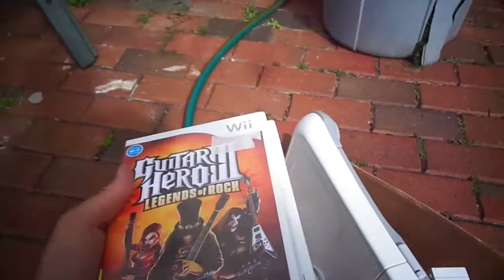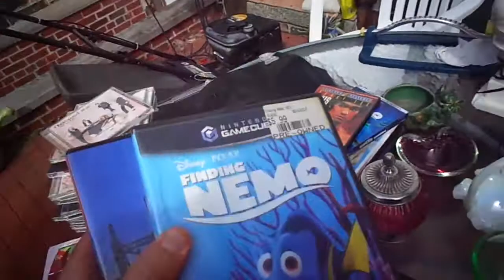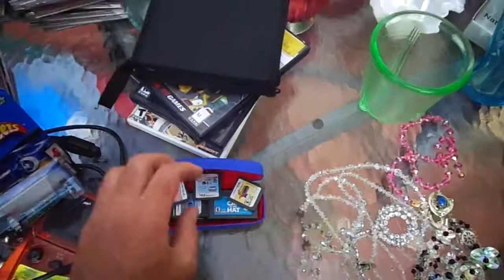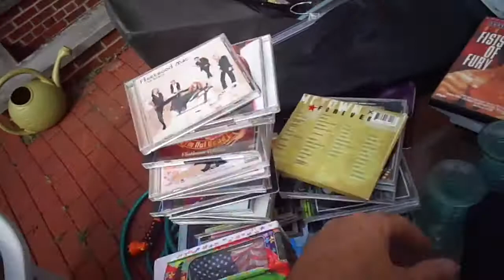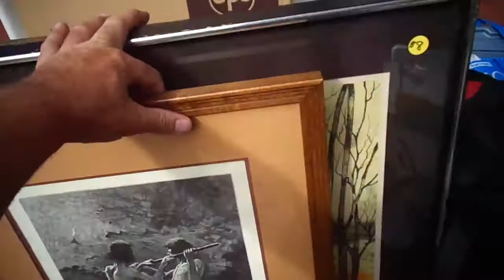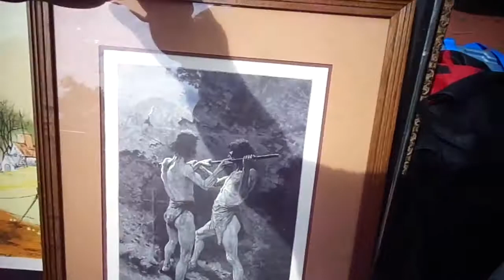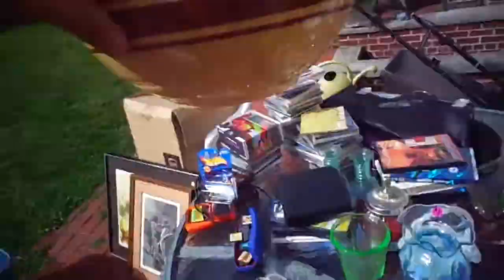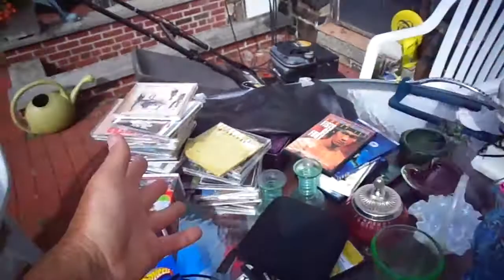Video Games Jewelry DVDs CDs +. Flea Market Garage Yard Estate Sale Finds Pick-Ups - 8/23/14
Video Games Jewelry DVDs CDs Collectibles. Flea Market Garage Yard Estate Sale Finds Pick-Ups - 8/23/14

68-379